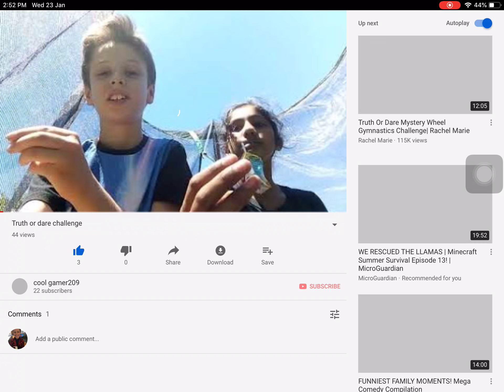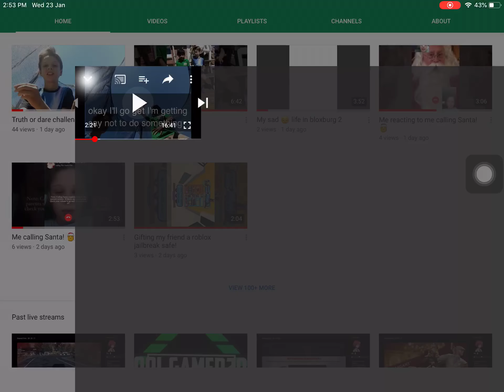YouTube rewind 2018 part 2